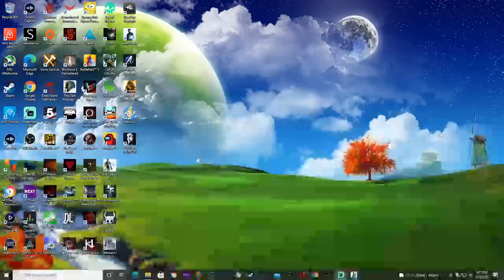ALAN WAKE PARTE